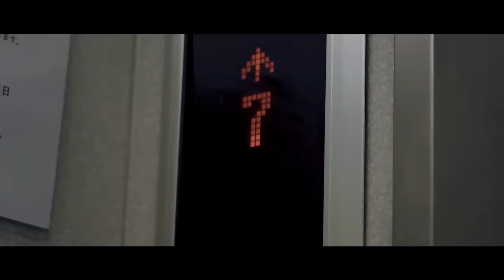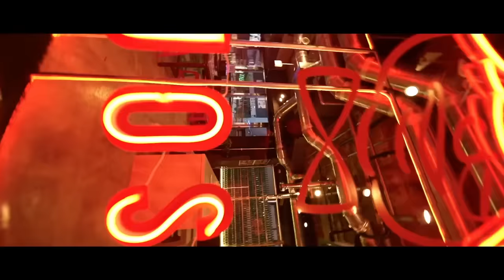【秋野太作】名作ドラマ『俺たちの旅』裏話満載‼︎出演が決まったのは撮影の3日前だった⁉︎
まだまだ続く「俺たちの旅」の話題。
それだけ僕が好きなドラマだったんですね。
ここまての裏話、そうそう聞けませんよ。
すんなり決まらなかったレギュラー出演者や、ロケがそんな事だったなんて！
みたいな話まで、あんな事、こんな事😆
続きは丈熱BARで‼️